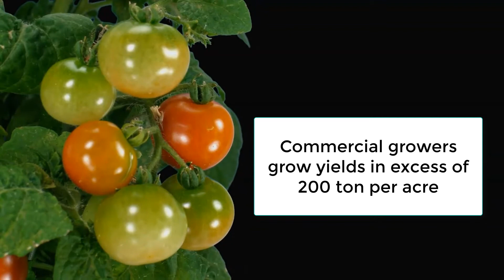Tomato Stringing and Training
This bucket grown tomato is being grown outdoors and needs supporting

String is the easiest and quickest support method I know

Here the string is supported at the top from a screw  ensure the fixing point is secure and will take the weight

Or tied with a quick-release knot to horizontal wires in greenhouses & tunnels

At the base the string goes under the bucket (or plant
if soil grown)

Or a loop can be tied to the stem ensure it is loose and doesn't strangle the plant!

The next step is to twist the plant around the string

It can be done with one hand or two

The truss isn't crushed by the string .. it goes behind the truss